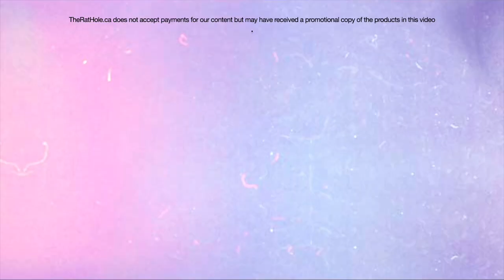Slinging Paint: Oak & Iron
In a few days, we celebrate International Talk Like A Pirate Day so to celebrate Jaymz is slinging his paints on a couple of pirate ships from Oak & Iron by @FirelockGames

Music by @PunchDrunkCabaret ( PunchDrunkCabaret.com ) and is used with permission.

Produced by Pied Piper Productions exclusively for TheRatHole.ca